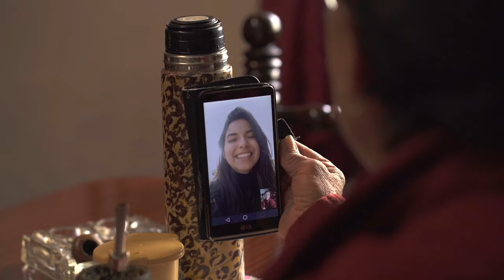Los que te quieren bien - Lucia Corpacci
QueridaCatamarca tu corazón no se equivoca, siempre elije a los que te quieren bien ❤️